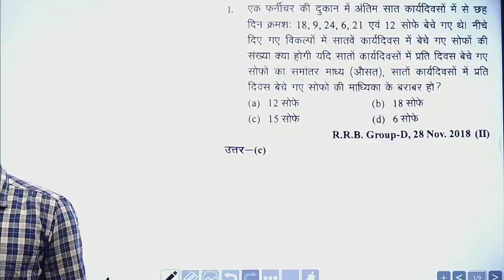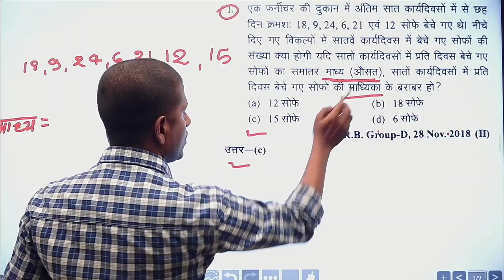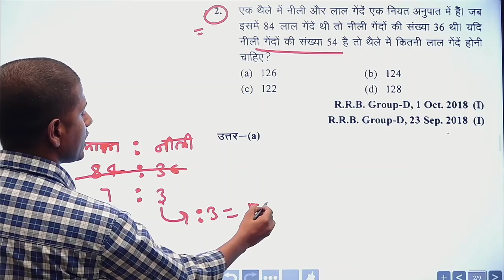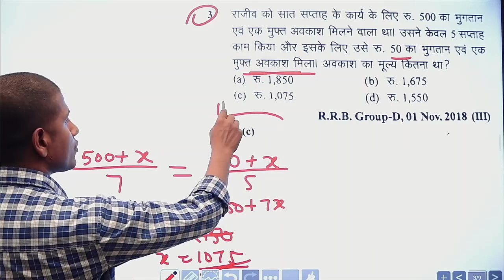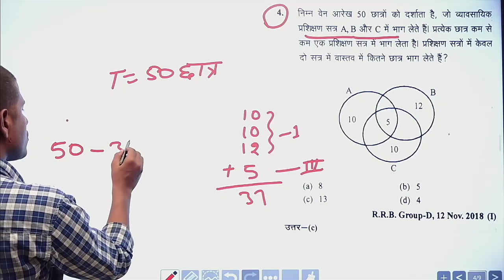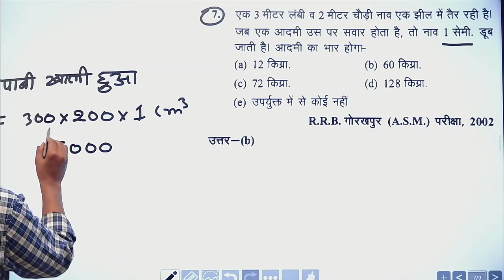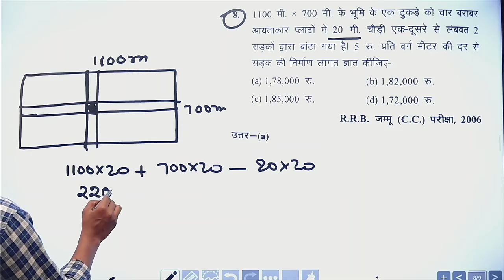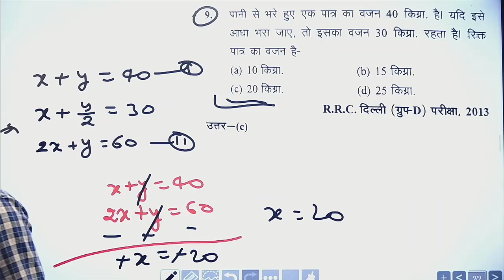ग्रुप डी परीक्षा वाले देख लो यही सवाल आता है।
@mathsmasti ,rrb ntpc and Group-D